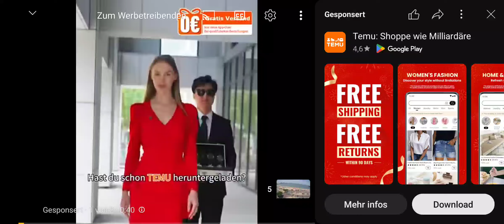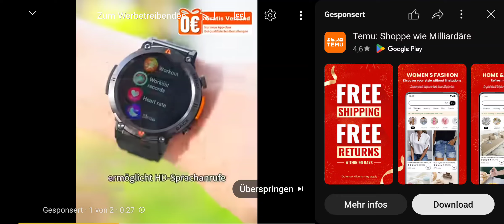Rio de Janeiro Lifecam 11.09.2024